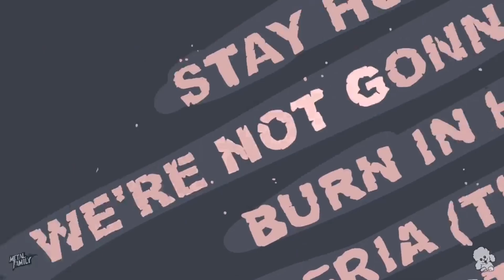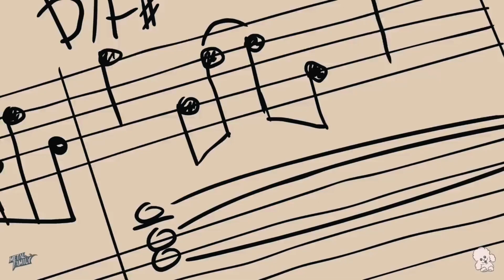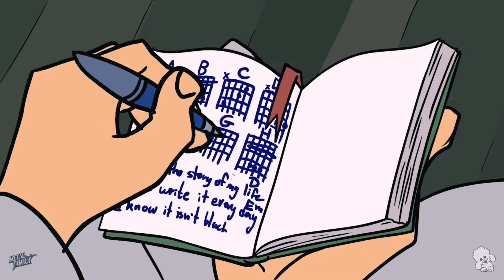' story​ of my life​ '​ Bon jovi Metal​ family​ss1ep10​ thaisub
ที่มาของชื่อแกรมชัวร์​เลย~
อันนี้แปลเล่น​ เพราะชอบเพลงนี้มาก​ ไม่ได้แปลเพลงด้วยแปลแค่บทสนทนา​5555